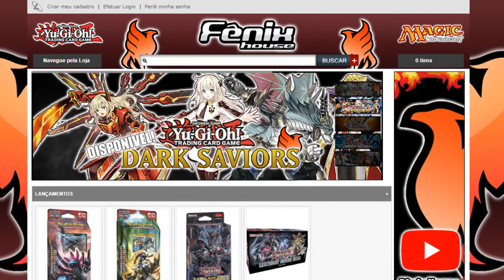O Primeiro Investimento - Dicas para Iniciantes (Julho/2018)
Como me achar:
DuelingBook: TheSamBr